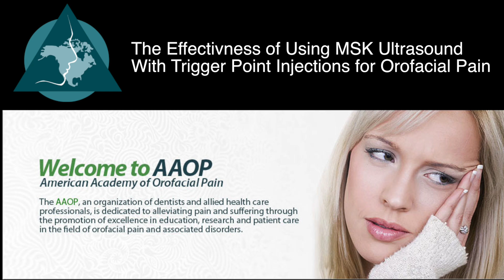What is the effectiveness Using MSK Ultrasound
Excerpt recorded Live from the AAOP Annual Scientific Meeting

The field of Orofacial Pain is concerned with the prevention, evaluation, diagnosis, treatment, and rehabilitation of orofacial pain disorders. Such disorders may have pain and associated symptoms arising from a discrete cause, such as postoperative pain or pain associated with a malignancy, or may be syndromes in which pain constitutes the primary problem, such as TMJ disorder pain, neuropathic pains or headaches.
The diagnosis of painful syndromes may rely on interpretation of historical data; review of laboratory studies, imaging, behavioral, social, and occupational assessment; interview and examination by the orofacial pain provider. The orofacial pain provider serves as a consultant to other dentists and physicians but is often the principal treating health care provider and may provide care at various levels, such as direct treatment, prescribing medication, prescribing rehabilitative services, performing pain relieving procedures, counseling of patients and families, providing direction of a multidisciplinary team, providing coordination of care with other healthcare providers and providing consultative services to public and private agencies pursuant to optimal healthcare delivery to the patient suffering from a painful disorder.
Orofacial pain is evolving; the scope of the field is enlarging. At the present time the orofacial pain encompasses:
Temporomandibular Joint disorders
Masticatory musculoskeletal pain
Cervical musculoskeletal pain
Neurovascular pain
Neuropathic pain
Sleep disorders related to orofacial pain
Orofacial Dystonias
Headaches
Intraoral, intracranial, extracranial, and systemic disorders that cause orofacial pain